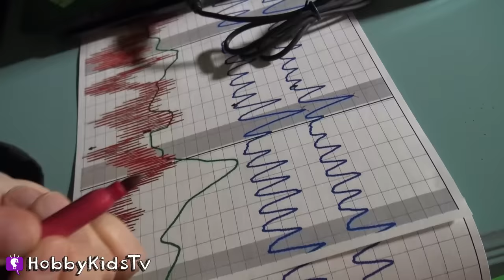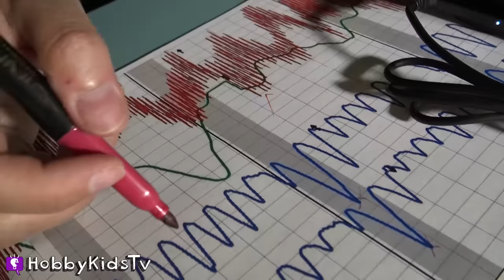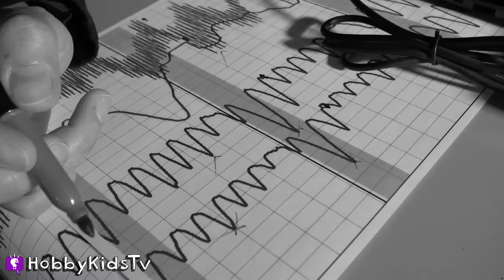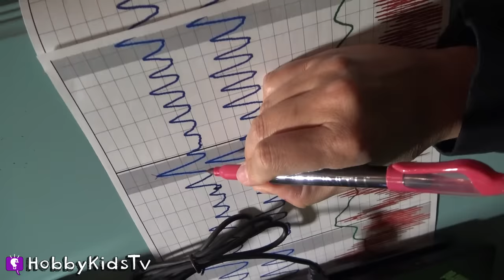HobbyKids Evil Twins LIE DETECTOR TEST! Who is the Impostor?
HobbyKids have a new cartoon… and the HobbyKids Evil Twins stole it! But which kids are the real HobbyKids? We need a lie detector test challenge to find out!

The Game Trixster has teamed up with the real life Evil Twins, the SlobbyKids to hide our new cartoon. To rescue our cartoon, the HobbyKids along with HobbyDad and HobbyMom must beat the SlobbyKids in a battle royale series of challenges.

---ABOUT US---
In 2012 HobbyKids created our original idea to make giant surprise eggs and toy adventures. Since then we’ve enjoyed producing shows with learning through creative play. The HobbyKids paved the way in creating unique kid-style adventures while showing kids across the globe how to use their imagination through impromptu play and toy journeys. Thanks for joining us daily as our HobbyFriends!